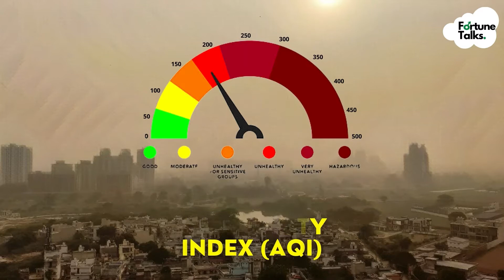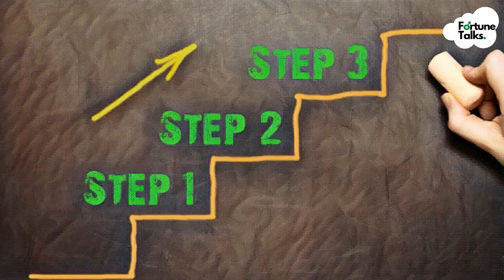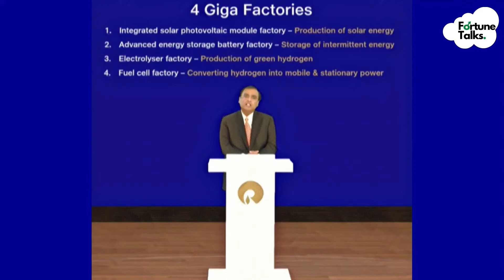Reliance & Green Hydrogen.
Reliance & Green Hydrogen initiatives.
Reliance industries mega plans for green energy alternatives .

Comment down your suggestions & suggest videos that you want to watch.
Let's build an interactive community of traders.

This Channel focus on financially educate the youth & and make them capable of making money by themselves and achieve financial freedom at a very young age.